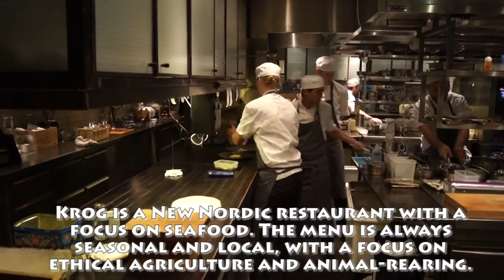Six Michelin Star Restaurants to Know in Stockholm !!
GOOD FOOD ! GOOD HEALTH ! If you love food, then this channel is definitely for you. I will try to present recipes from all around the world in easy and simple way, so that you can follow and cook in home.